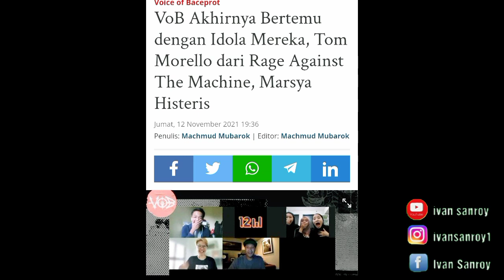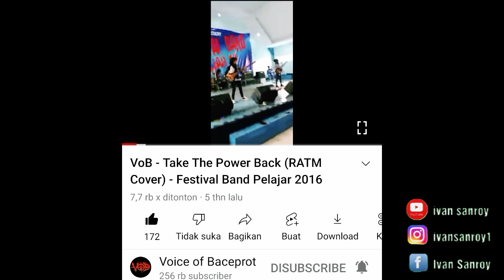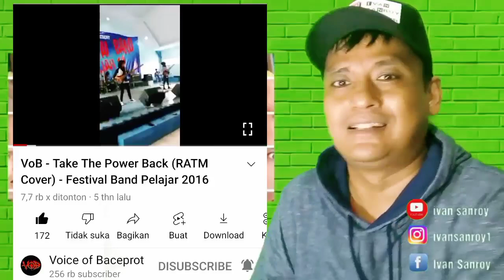NONTON SEKARANG!!!! VOB BEBERKAN COVER LAGU PERTAMA MENANG FESTIVAL KE TOM MORELLO !!!